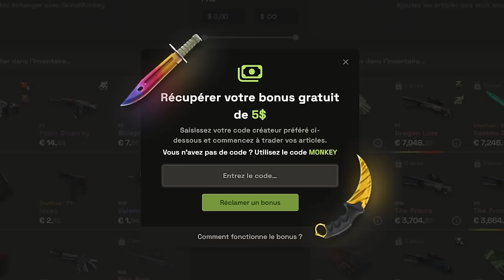Comment CARRY +3000 elo FACEIT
Je carry cette game à +3000 d'elo faceit